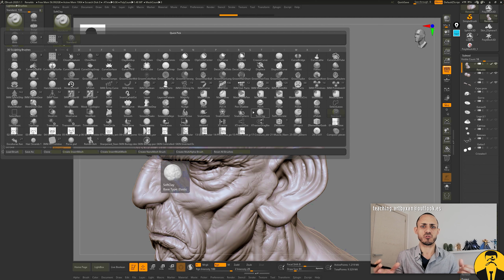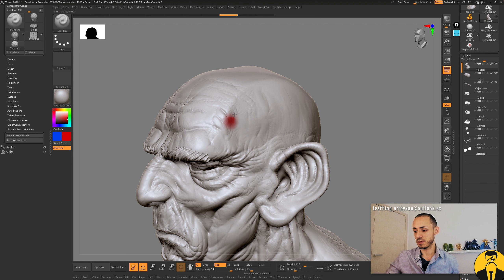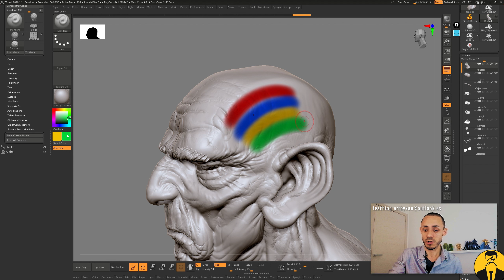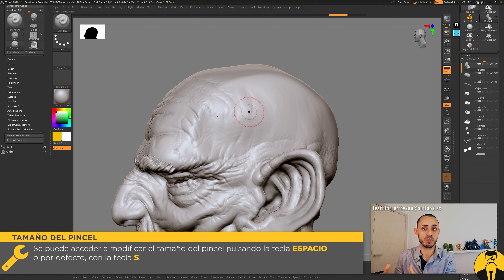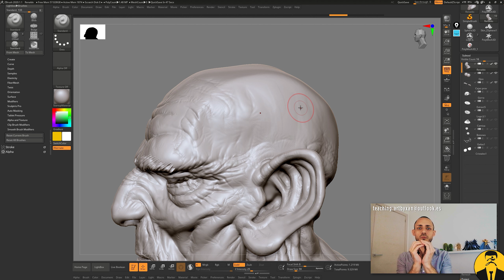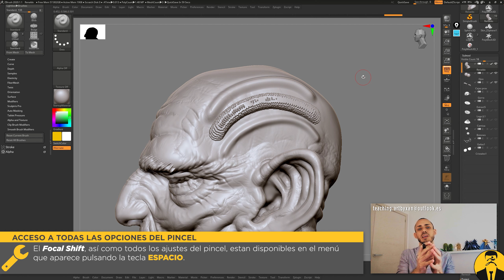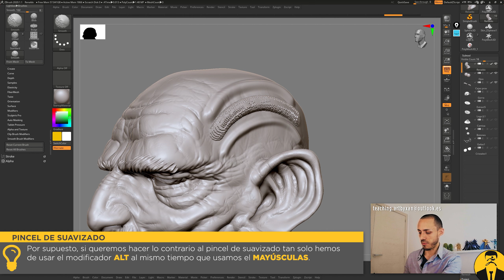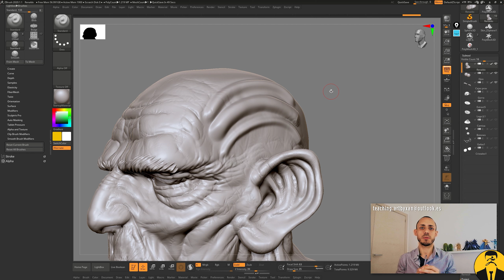Curso de ZBrush 3x03 - Tamaño del pincel y Focal Shift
En este capítulo vamos a comprender los conceptos básicos de escultura con pinceles, la base de ZBrush.

3x02
- Explicación de los pinceles de escultura. ZMRGB.
- Aclaración de conceptos de resolución en polígonos de la escultura.
- Importación de pinceles y alphas.

3x03
- Comprensión del tamaño y Focal Shift.

3x04
- Comprensión del perfil “Alpha” del pincel.

3x05
- Comprensión de los modos de Stroke más básicos.

3x06
- Lazy Mouse y modo “Roll”.

3x07
- Trabajo en simetría.
- Subdivisión de geometría para incrementar la resolución de escultura.

3x08
- Uso de las máscaras y los diferentes pinceles de máscara.

3x09
- Gizmo de transformación básico excepto engranaje.

3x10
- Acceso al pincel de Smooth. + Pinceles básicos de escultura (Move, Standard, DamStandard, Pinch, Clay, Claybuildup, HPolish) + Uso del SHIFT para hacer trazos rectos. + LAZY MOUSE.

3x11
- Ejercicio: Escultura de una cara realista a partir de una geometría primitiva con subtools de ojos, pelo y pestañas.

3x12
- Demo de escultura facial estilizada.